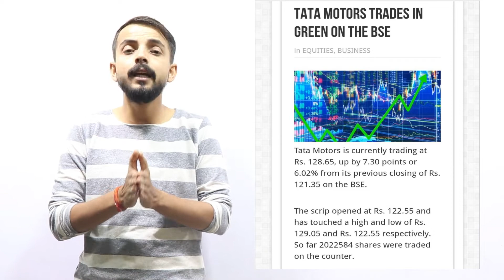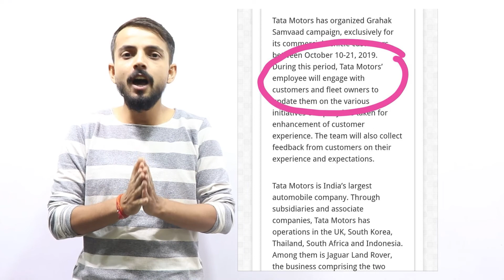TATA MOTORS LATEST UPDATE WHAT TO DO BEFORE RESULT ?